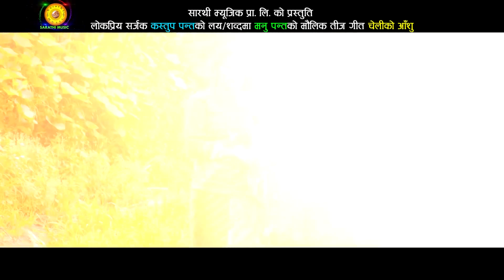New Nepali Teej Song 2077 | Buhariko Chartikala | By Devi Gharti & Kastupa Panta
Sarathi Music Presents :-  Teej Collections
Song:- Buhari Ko Chartikala
Vocal:-
Lyrics:- Kastup Panta
Audio/video:- Sarathi Music Pvt. Ltd.
Director:-
Cinematographer:-
Editor:-
Artists:-
Post Production:-